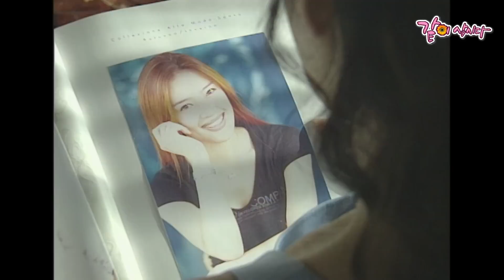[사랑과 전쟁] 아내가 꿈을 꿀 때 마다 남편을 죽이려고 하는 이유는?|전생 KBS 2000.08.18. 방송